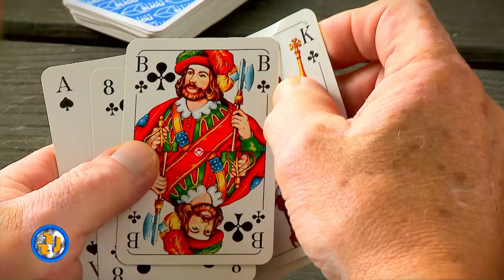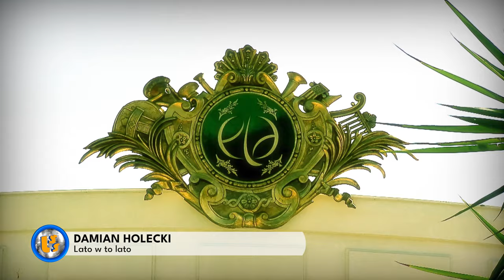Oficjalne Notowanie LSS, 856 cz.1 -08.09.2024r.